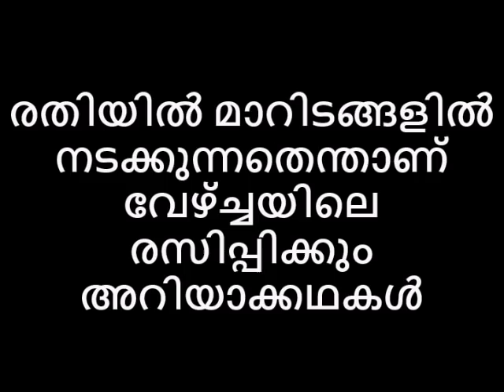രതിയിൽ മാറിടങ്ങളിൽ നടക്കുന്നതെന്താണ് ,വേഴ്ച്ചയിലെ രസിപ്പിക്കും അറിയാക്കഥകൾ